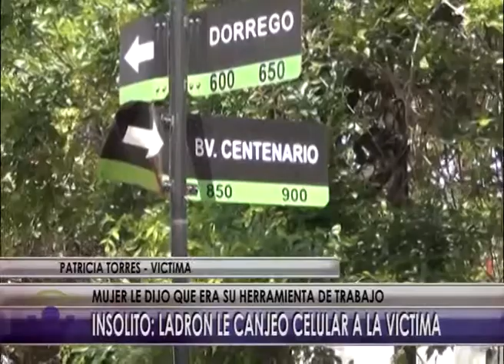03 11 16 NOTA ROBO CELULAR Y SE LO CAMBIO POR OTRO